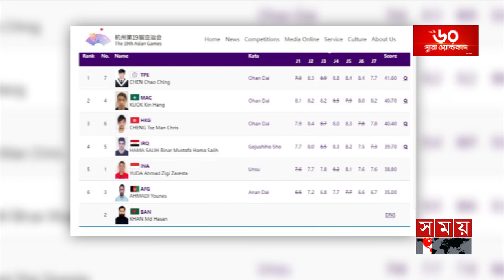এশিয়ান গেমসে বাংলাদেশের কারাতে ‘লজ্জা’ | Bangladesh Karate Federation | Asian Games | Somoy TV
টুর্নামেন্টের নাম করে বিদেশ ভ্রমনের বিষয়টি নতুন নয় বাংলাদেশ কারাতে ফেডারেশনের কর্মকর্তাদের কাছে। এর আগে ১০ম কমনওয়েলথ গেমসে কর্মকর্তাদের বিশাল বহরের নাম জমা দিয়ে সমালোচনার জন্ম দিয়েছিলো ফেডারেশনটি